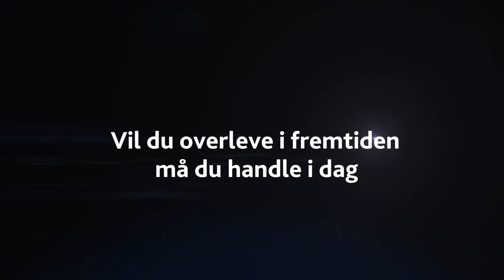Harald Rønneberg om Risikokonferansen 2019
Årets konferansier for Risikokonferansen heter Harald Rønneberg. Han er en mann som ikke er redd for å ta på seg en utfordring, ta risikoer og gjøre ting han ikke helt har forutsetningene for å kunne - nemlig Harald Rønneberg. Han er først og fremst mest kjent for å lede talkshow suksessen Senkveld med Thomas og Harald i 15 sesonger. Men er du en enda eldre risikoanalytiker husker du muligens at Harald gjorde sin TV debut allerede i 2001.